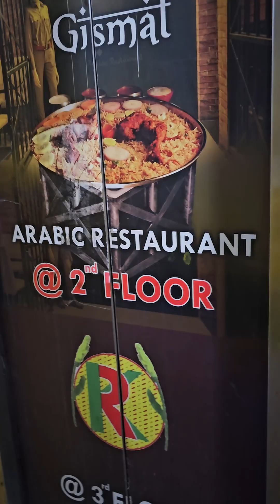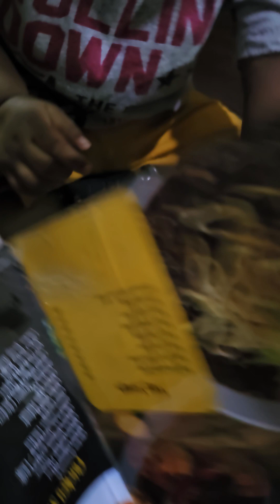Dinner at kritunga restaurant with my family dinner dinn#trending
family tho Ala dinner